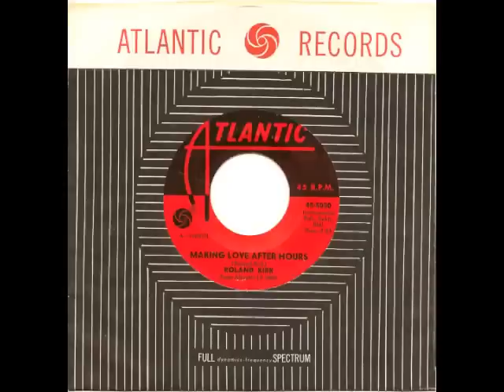ROLAND KIRK - Making Love After Hours - ATLANTIC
60s MOD JAZZ